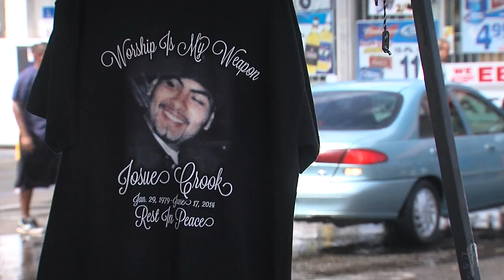EDITING SAMPLES CAR WASH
Produced by Alex Miller Pastore